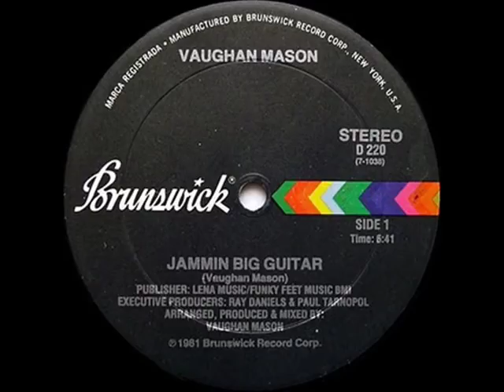JAMMIN BIG GUITAR - VAUGHAN MASON